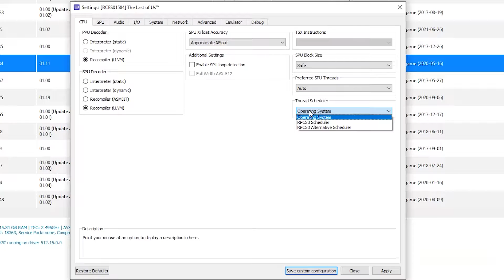RPCS3 0.0.21-13475 The Last of Us on Intel Core i5 12400f GTX 970 - PS3 Emulators #25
My Spec :
Processor : Intel Core i5 12400f 2,5Ghz
Mobo : Asus Prime B660m
Ram : 16gb ddr4 3000mhz
Vga : Asus Strix GTX 970 4gb ddr5
M.2 Nvme : 256gb gen 3
Ssd : 120gb
Hdd : 500gb + 160gb + 1tb
Psu : Antec vp 500w
Monitor : Samsung 24 inch FullHD